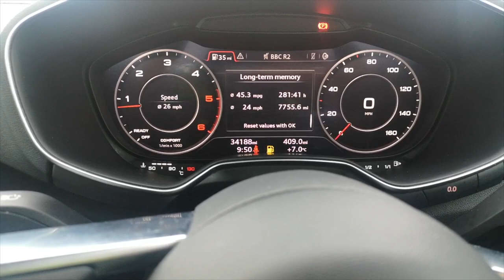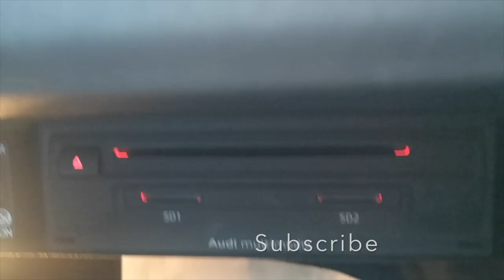I Can't Believe I Got A Fully Loaded 2015 Audi TT S Line *full Review*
I drove a Fully Loaded 2015 Audi TT S Line and had to review it. Amazing sports car. Really Fast.

Camera Gear:
Canon 650D DSLR
Extra Batteries & Charger